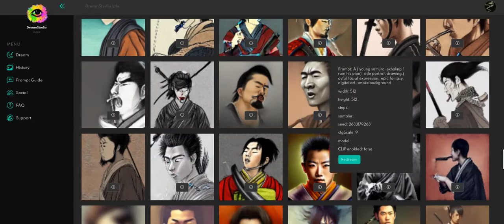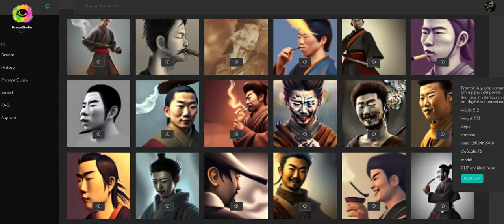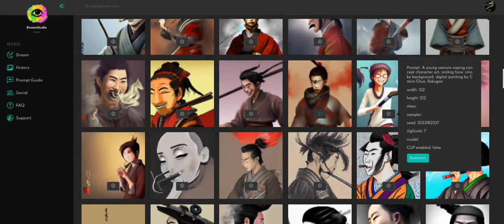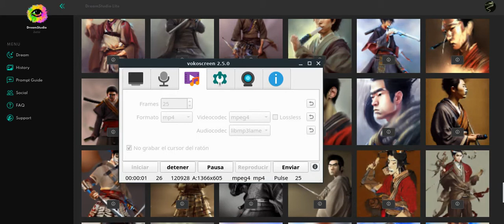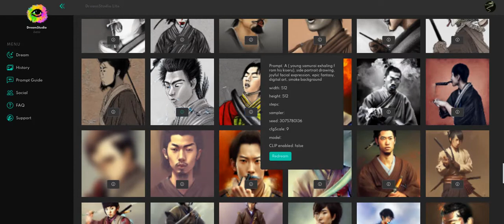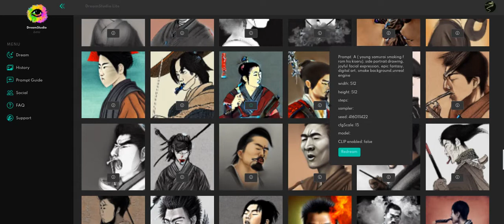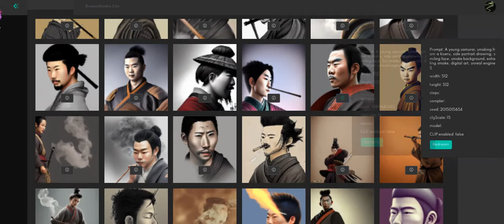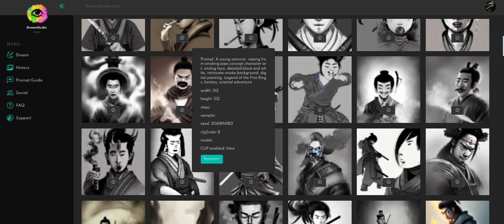Samurai fumando - Intentos con Stable Diffusion 1.4 (31/8/2022)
Yo intentando en vano hacer un retrato del personaje de rol de una amiga (caracterizado por su adicción al opio) con Stable Difussion (beta.dreamstudio.ai).

Ejemplo de prompt: A male teen samurai, smoking from Japanese tobacco pipe (kiseru), heavy smoke ambient, concept character art, side full body portrait drawing, smirking lips, detailed black and white, digital painting by scottmfischer, Legend of the Five Rings, fantasy setting.

Hay alguna imagen que se medio salva, pero ni de lejos lo que yo imaginaba en vistas al "Growing The Cherry Tree" que dicen en el paper de Parti.

Mirando Lexica.art, creo que esto del vaping y el puffing no lo tiene bien codificado este modelo (quizá intencionalmente, por tratarse de drogas). Ni tampoco lo de sonreír, porque a veces le ponía unas caras que no se corresponden, por más que dijera playful, joyful, smiling, smirking...